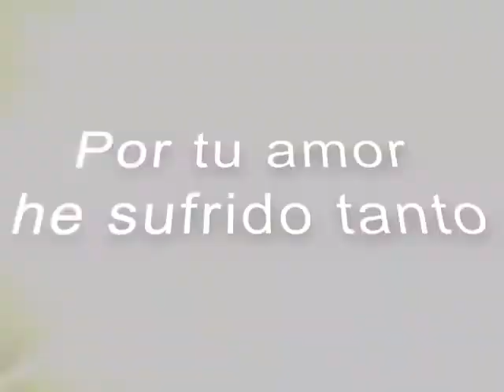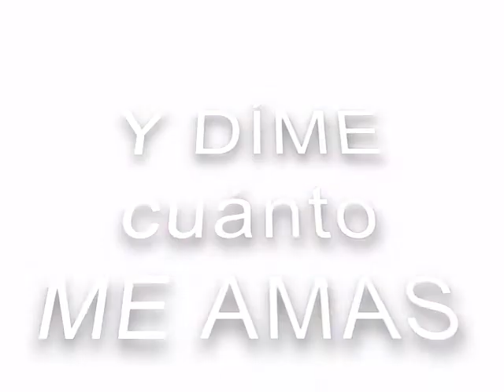POR TU AMOR - Súper Legios de Marcelo Jaimez LA MEJOR CUMBIA SONIDERA 2023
CUMBIA SONIDERA AL ESTILO SABROSO DE SÚPER LEGIOS UOOOK!!!